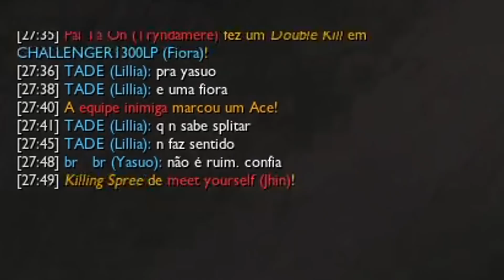O ULTIMO JOGO DA TEMPORADA: CONFIA QUE CARREGO, EU SEI FAZER SORAKA E SONA FICAR OP COM YASUO!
Sou mono yasuo - 2 milhões de maestria - e explico as mecânicas básicas, rotação e fase de rotas com o campeão.
as vezes também jogo com outros bonecos como yone, fizz, jax, vlad etc.

editor: nyOwOka

FOR THE MUSIC/PICTURE OWNERS:
If you are the creator of this song or the owner of the thumb pictures (fan art) and you don't want me to use them in my  video, contact me and I'll change it as soon as i see your mensage.